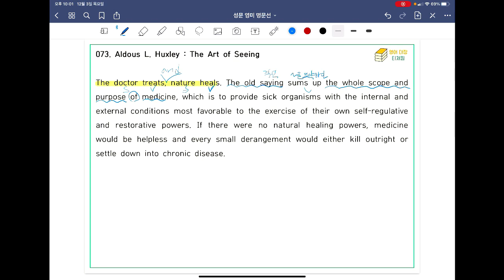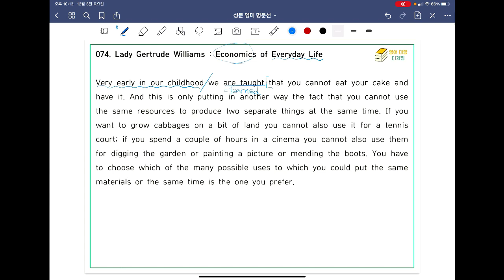[ SUNGMOON PUBLISHING ] - 「VIDEO LESSONS」: 영미 명문선 73, 74